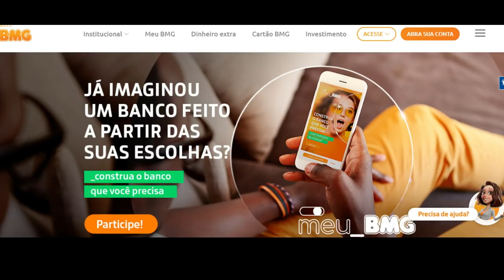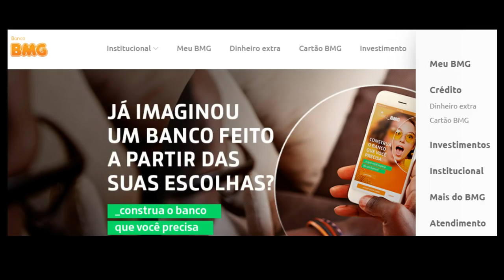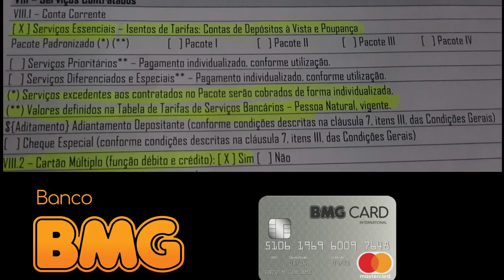💳MEU_BMG DIGITAL, NOVA CONTA CORRENTE SEM TARIFAS COM CARTÃO DE CRÉDITO MASTERCARD✔